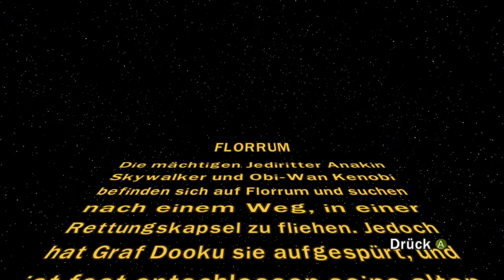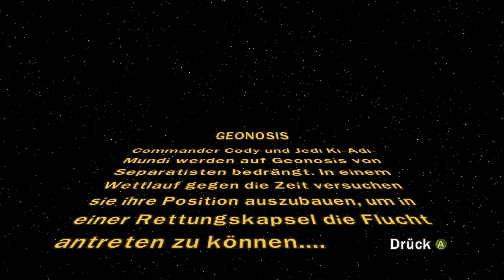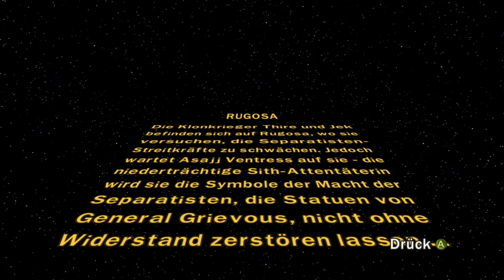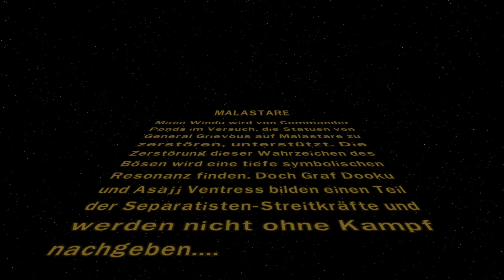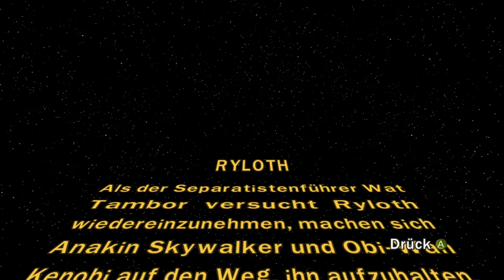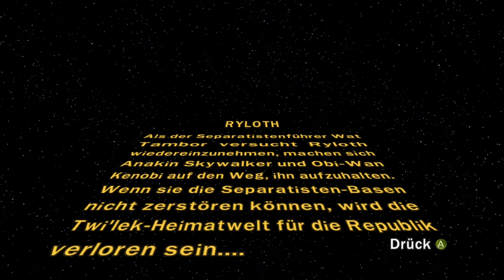LEGO Star Wars III: The Clone Wars #045 Die Grievous Statuen zerstören [Deutsch]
Let's Play LEGO Star Wars III: The Clone Wars #045 Die Grievous Statuen zerstören [Deutsch] [PC/Windows]

Informationen zum Spiel:

Lego Star Wars III: The Clone Wars ähnelt den vorherigen Titeln der Serie und anderen Lego-Videospielen. Bis zu zwei Spieler können zwischen verschiedenen Charakteren wechseln, um im Kampf gegen Feinde zu kämpfen, Rätsel zu lösen und verschiedene Level zu durchlaufen. Es wurden einige Neuheiten eingeführt, darunter ein Szenentausch, bei dem Spieler zwischen Teams an verschiedenen Orten wechseln können, um mehrteilige Ziele zu erreichen, und Bosskämpfe. Das Spiel enthält auch einige Echtzeit-Strategieelemente wie z. B. das Kommandieren großer Bodenarmeen über Schlachtfelder. Außerdem wurden die Weltraumkämpfe umgestaltet, um ein instinktiveres 3D-Weltraumkampfgefühl zu erzeugen.

Weitere Informationen zum Spiel:

Titel: LEGO Star Wars III: The Clone Wars
Entwickler: Traveller's Tales
Publisher: LucasArts
Genre: Action-Adventure

Let's Play LEGO Star Wars III: The Clone Wars [Deutsch] [PC/Windows]